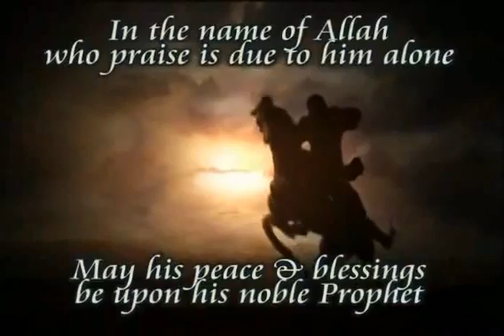Is Tablighi Jamaah on the right Path? Going for 3 days, 40 days, 1 year : By Shaikh Muhammad Salah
Going in Tablighi Jamaah (Khurooj) for 3 days, 40 days, 1 year :
By Shaikh Muhammad Salah